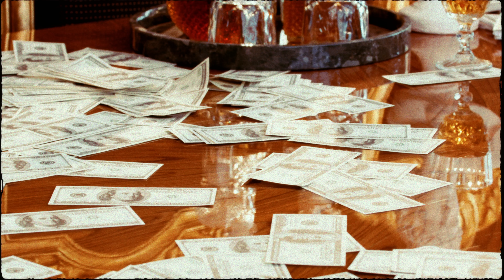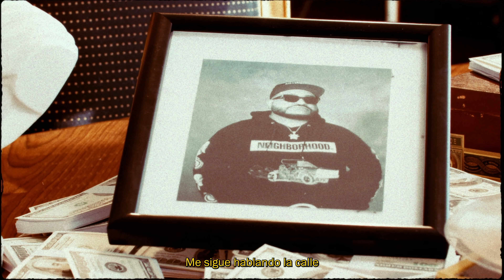Gera MX - Santo Grial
Productor musical: Jayrick
Arte visual: Eduardo Méndez, Abraham Garza & Bernando Franco
Productor ejecutivo: Galia Ortiz (Rich Vagos)

Letra

Le perdí todo el respeto a la moneda
Rapear con este estilo bien maldito
La verdad dudo que puedas
Salgo con los ojos rojos a hacer que el jale suceda
Es difícil no soñar si duermo en sábanas de seda
Tengo una gran condición, once años de vocación
Puro noventero kid de líder de generación
Tengo el alma más que libre para alguna relación
Tengo un cuete en la guantera por si alguno quiere acción

Soy devoto de la telaraña
Es un círculo cerrado no se acepta gente extraña
Andamos por las noches con hoodie y pasamontañas
Tenemos mala fama y alguna que otra maña
Mañana será demasiado tarde
Aquí pegan donde duele y siempre va a doler la sangre
Mañana que nadie venga a buscarme
Aquí me dejaron solo y solo tuve que jalarle

Me sigue hablando la calle siempre cuando se hace tarde
Nunca cuento los detalles, de arriba podrán juzgarme
Y es que, aunque alguno me falle, me quedé
Aunque no había nadie
Humo blanco está en el aire
No me pidas que yo baje
Yeah

El dinero honesto no te alcanza en esta vida
Por eso todos andan siempre sobre la movida
A los trece allá en mi casa el refri sin comida
Papá perdido en USA eso me dejó heridas
Crecí cerca de mis primos la casa de los abuelos
Diciembre y sus posadas, pijamadas en el suelo
Competencia de disparos, rifle tirando botellas
El cielo está lejano yo quería ser una estrella
promesa de vida bella después siento que no tanto
Yo casi tiré mi infancia mi madre tirando llanto
La noche me dio confianza protegido por su manto
Todos nos tatuamos cristos, pero nadie ha sido un santo
Pienso: cuando canto compartiré to’ lo que sé
Miro cruces en la ciudad, pero no es por buena fe
Creo que alguien más se fue no se pudo despedir
Conozco muy bien del tema
Por eso voy a sonreír todo lo que pueda
Deja que tu alma beba
De este elíxir no conoces bueno entonces ven y prueba
En mi raza todos firmes no queremos caras nuevas
No te acerques por la mala o hacemos que balas lluevan
Hay tormenta en esta noche viaja con cuidado
Los que me tiran la mala por la virgen voy rezado
Soy el mismo con más dinero y bueno más tatuado
Aprendí a pelear lo mío nada me llegó sentado

Aunque no había nadie, humo blanco está en el aire

(C) 2022 GERA MX bajo Distribución en Exclusiva por Sony Music Entertainment México, S.A. de C.V.